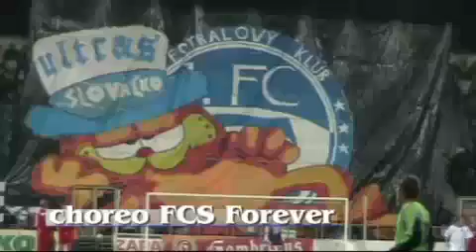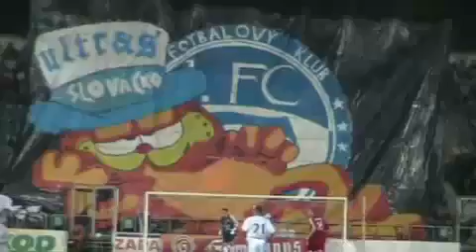Diváci s Třincem_25.1.2011